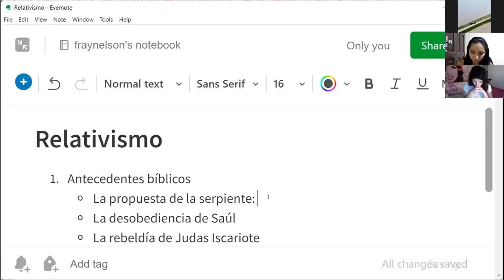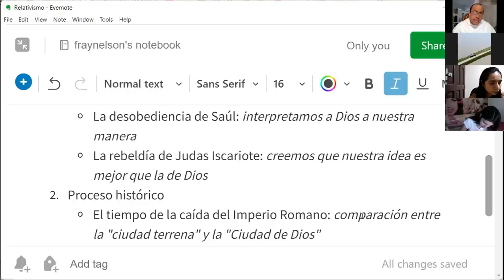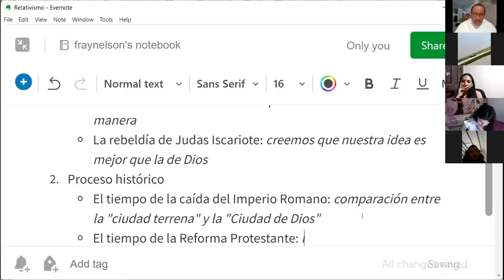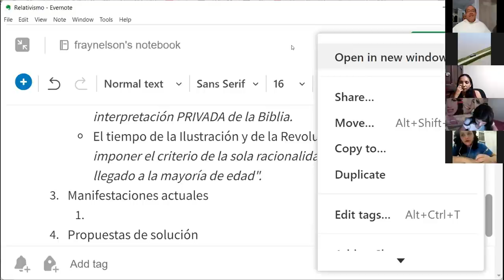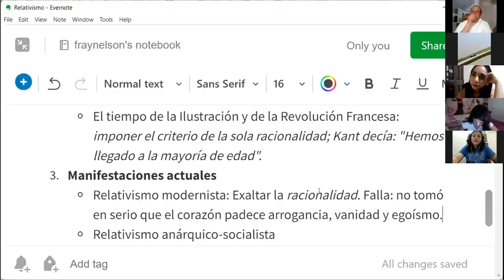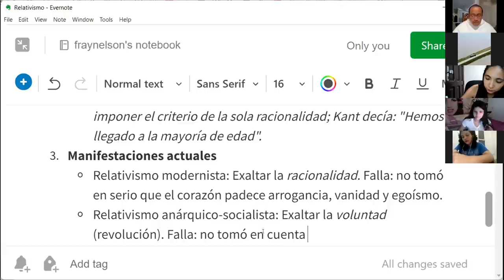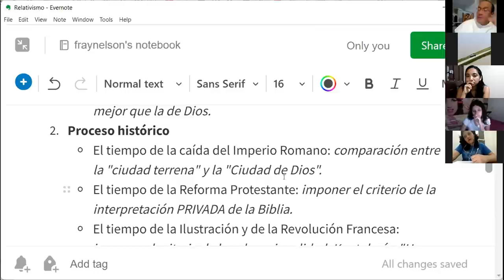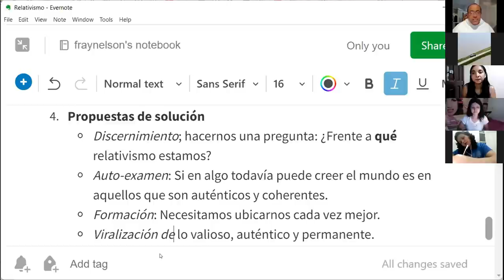Conoce el RELATIVISMO actual: sus raíces, manifestaciones y qué podemos hacer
1. Antecedentes bíblicos
 - La propuesta de la serpiente: omitimos a Dios
 - La desobediencia de Saúl: interpretamos a Dios a nuestra manera
 - La rebeldía de Judas Iscariote: creemos que nuestra idea es mejor que la de Dios.

2. Proceso histórico
 - El tiempo de la caída del Imperio Romano: comparación entre la "ciudad terrena" y la "Ciudad de Dios".
 - El tiempo de la Reforma Protestante: imponer el criterio de la interpretación PRIVADA de la Biblia.
 - El tiempo de la Ilustración y de la Revolución Francesa: imponer el criterio de la sola racionalidad; Kant decía: "Hemos llegado a la mayoría de edad".

3. Manifestaciones actuales
 - Relativismo modernista: Exaltar la racionalidad. Falla: no tomó en serio que el corazón padece arrogancia, vanidad y egoísmo. Presencia actual: idolatría del conocimiento científico (y tecnológico) como único conocimiento válido.
 - Relativismo anárquico-socialista: Exaltar la voluntad (revolución). Falla: no tomó en cuenta el surgimiento de nuevas élites. Presencia actual: neomarxismos.
 - Relativismo postmoderno: Exaltar la subjetividad emocional. Falla: incoherencia, que lleva al absurdo. Presencia actual: grupos cerrados de interés.

4. Propuestas de solución
 - Discernimiento; hacernos una pregunta: ¿Frente a qué relativismo estamos?
 - Auto-examen: Si en algo todavía puede creer el mundo es en aquellos que son auténticos y coherentes.
 - Formación: Necesitamos ubicarnos cada vez mejor.
 - Viralización de lo valioso, auténtico y permanente.